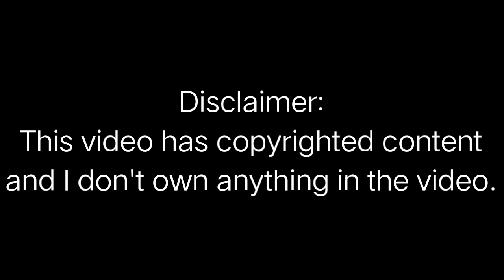"Poppin'Party 14th single" package:「Dreamers Go! / Returns」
Here's to another one, boys!